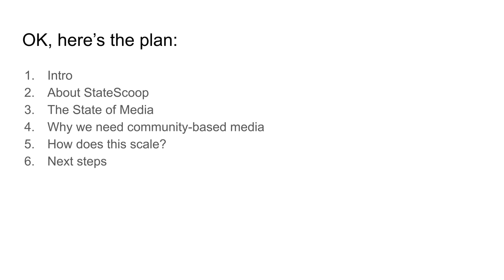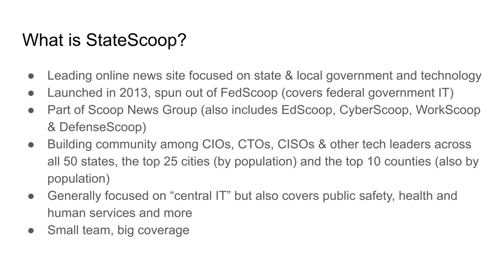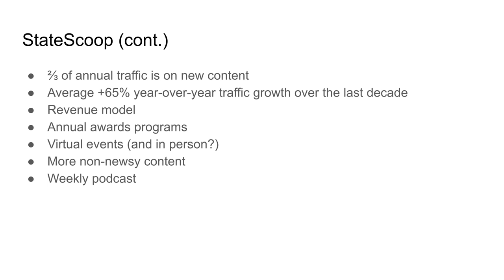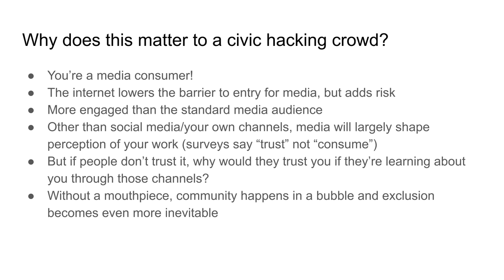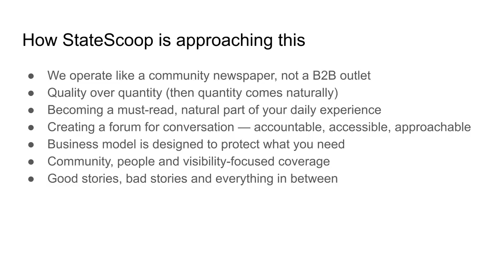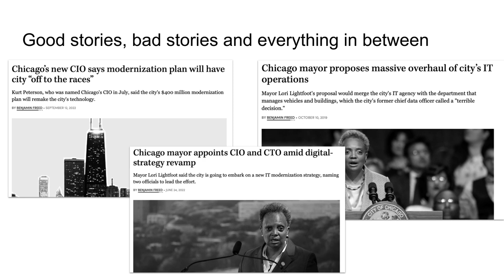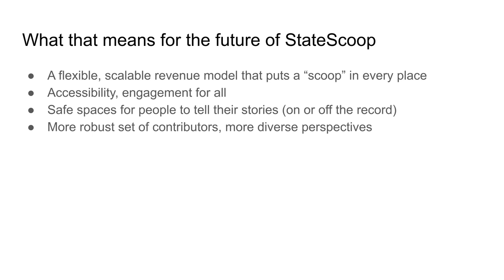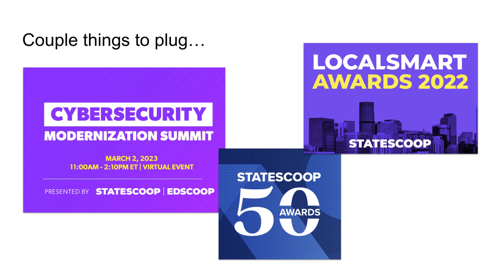StateScoop: How government technology news could restore faith in media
Only 34 percent of Americans trust the mass media to report the news “fully, accurately and fairly,” according to a Gallup poll last year. Without trust in media, government, industry and activists alike lose a primary communication channel, leaving a vacuum in the market for reliable and trustworthy updates on communities and what’s happening around you.

Some modern business-to-business media outlets, though, provide a roadmap to bring media back to basics. Through a community, people and visibility-focused approach, industry media can offer government, industry, nonprofits, activists and more the chance to tell stories to a wider audience — and work collectively together to better communities.

Join Jake Williams, vice president of content and community of StateScoop.com — an online news website that covers the intersection of state and local government and technology — for an overview on how media is serving the govtech landscape. He’ll explain StateScoop’s editorial philosophy that prioritizes people and community, while also holding elected and government officials accountable. In addition, he’ll explain why reframing media with a community-first mindset can help uplift communities and inspire collaboration.